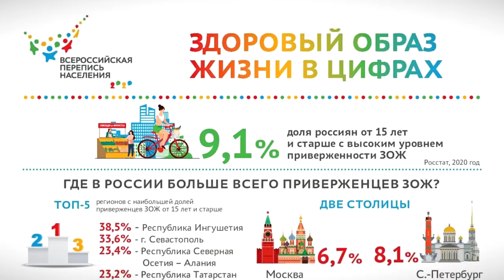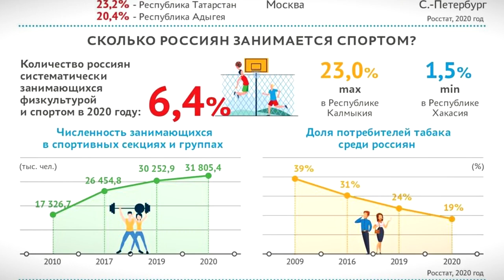Законодательные инициативы июня